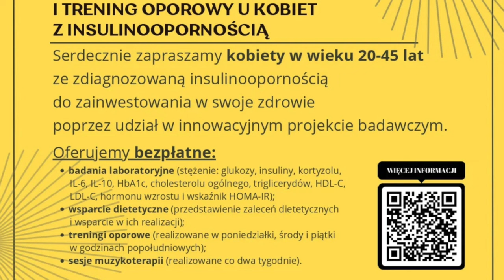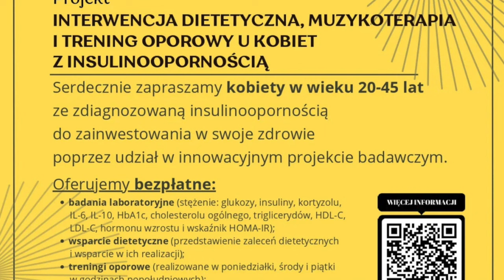Interwencja dietetyczna, muzykoterapia i trening oporowy u kobiet z insulinoopornością